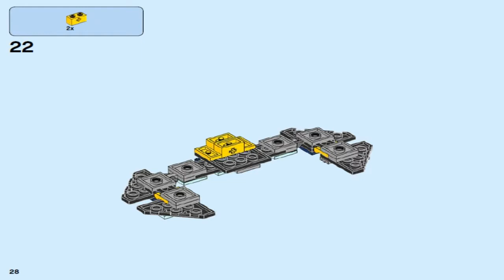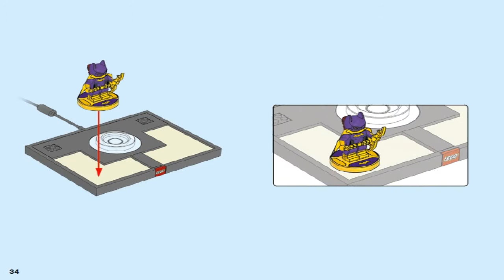LEGO Dimensions THE LEGO BATMAN MOVIE STORY PACK 71264 #1